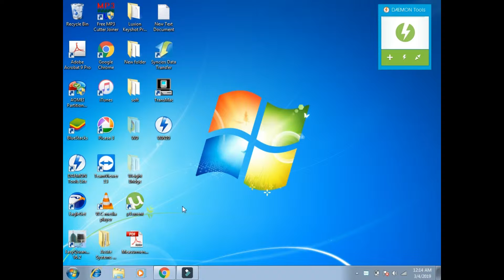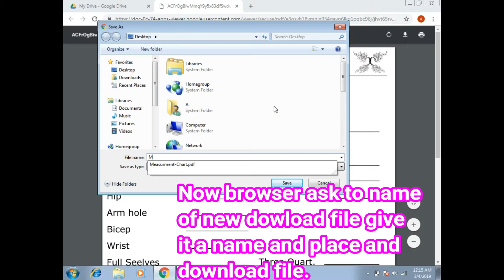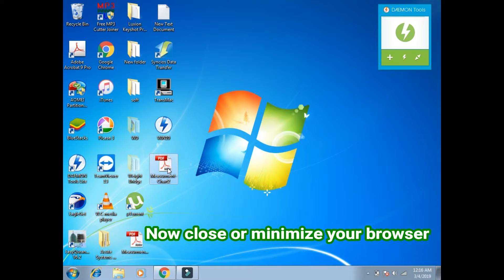Break\Print PDF Password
In this video watch how to print or break password protected PDF File